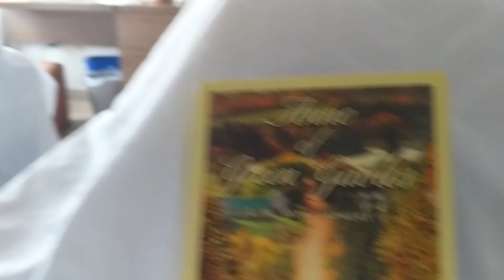New Brunswick & PEI Vacation Highlights (2019)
Highlights from Sarah's 2019 mother-daughter vacation to New Brunswick and Prince Edward Island, Canada.